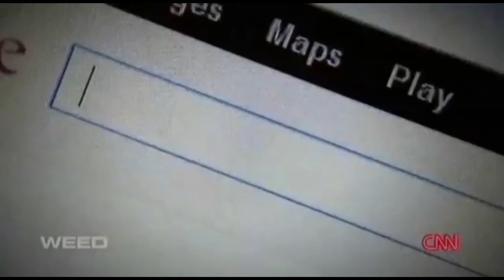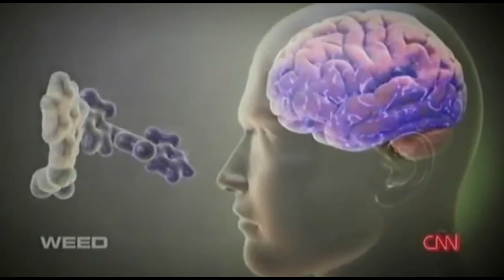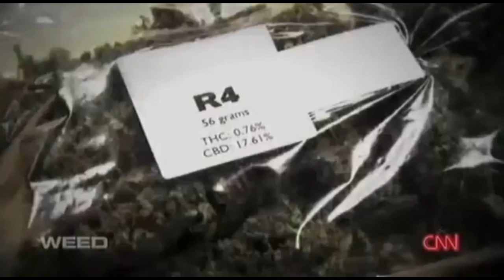Charlotte's Web - CNN Documentary - Edited Clip (5 Minutes)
Dr. Sanjay Gupta did a one-hour documentary about why he changed his stance on the medical value of cannabis. "Weed" went on to be a trilogy as Dr. Gupta dove into the science and first hand experiences of this unique plant. This video clip is a 5 minute excerpt highlights the story of Charlotte Figi - a young girl with intractable epilepsy and suffered from 300+ seizures per week. Her story made Charlotte's Web and cannabidiol (CBD) household words overnight.